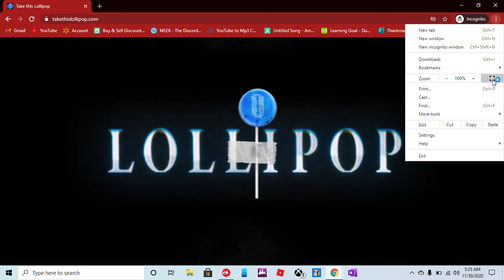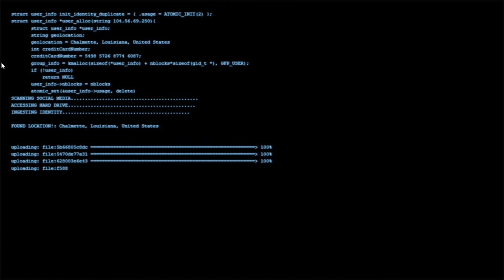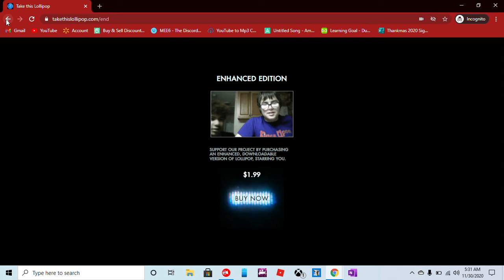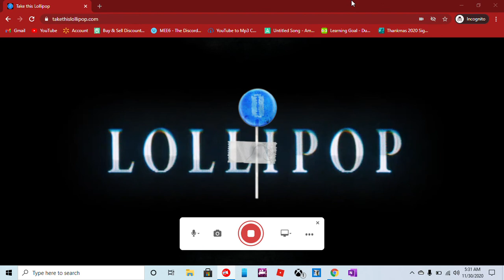DON'T GO HERE|| TAKE MY LOLLIPOP